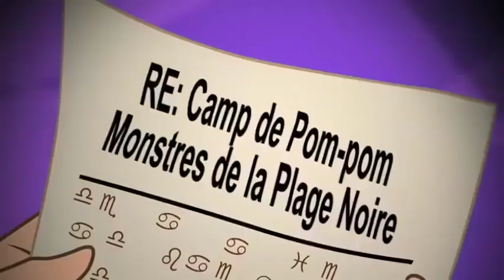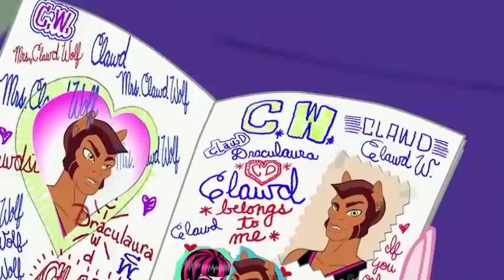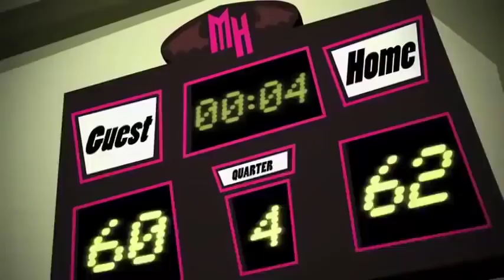Monster High France 💜 Le meilleur de 2022 ! 💜 Dessins animés pour les enfants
Voici vos moments préférés de Monster High !

Monster High ne ressemble à aucun lycée. Où pouvez-vous assister à des cours comme Mad Science, Home Ick et Dragonomics? Mais les classes ne sont pas ce qui rend Monster High spécial; ce sont les étudiants fangtastic! Les étudiants de Monster High viennent de tous les horizons. Des fantômes et loups-garous aux vampires et monstres marins (et plus!), Tout le monde est le bienvenu à Monster High. Monster High est un endroit où les étudiants embrassent et célèbrent ce qui les rend différents. Nos étudiants acceptent aussi leurs amis et toutes leurs qualités uniques parce que c'est la véritable amitié.